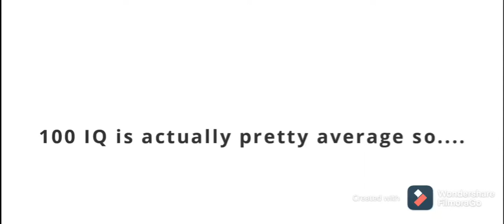100 IQ plays in COD Mobile